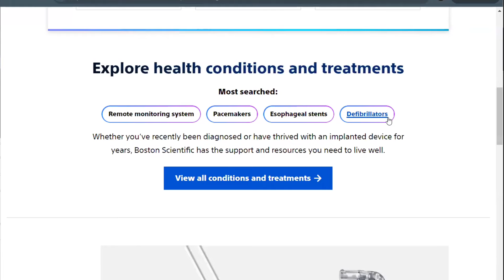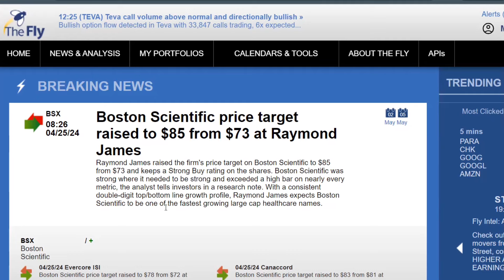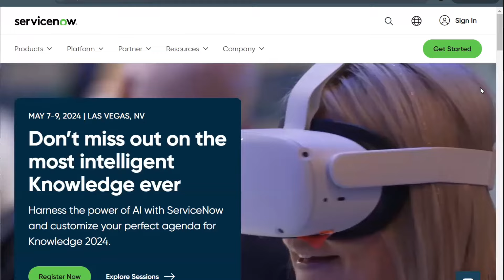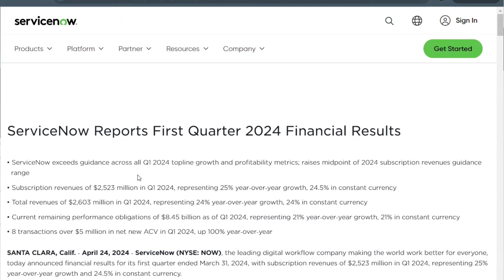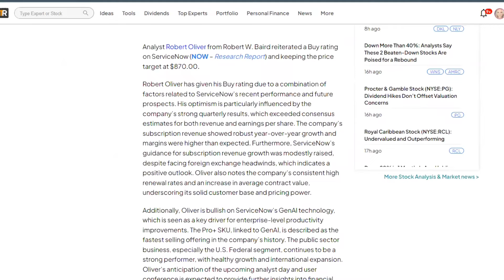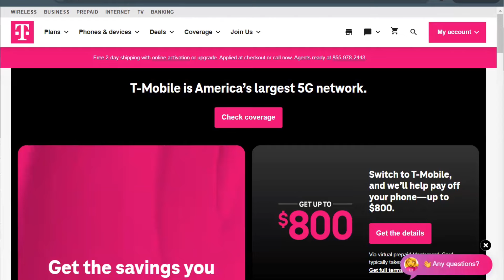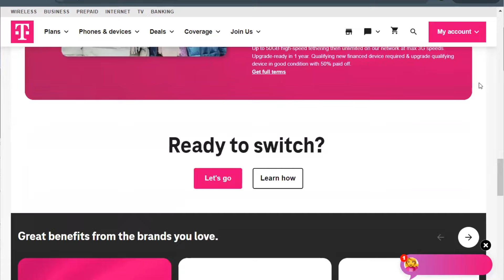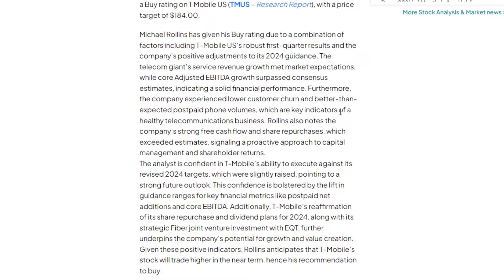These 3 'Strong Buy' Stocks are Trending on Wall Street! Best Rated Stocks of the Week!!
These 3 stocks have picked up plenty of attention from Wall Street Analysts this past week, following their Q1 earnings reports. See why they are some of the Best Rated Stocks of the Week!

00:00 Intro
0:50 BSX
03:31 NOW
06:16 TMUS

Stocks:
Boston Scientific (BSX)
ServiceNow (NOW)
T-Mobile US (TMUS)